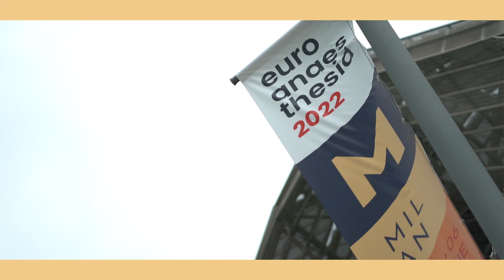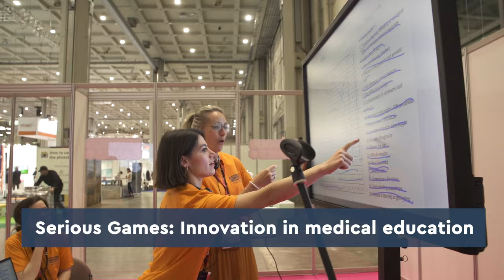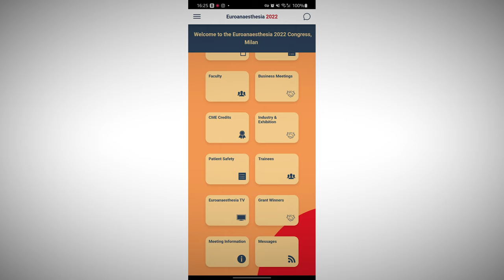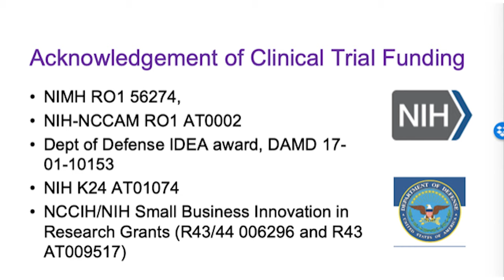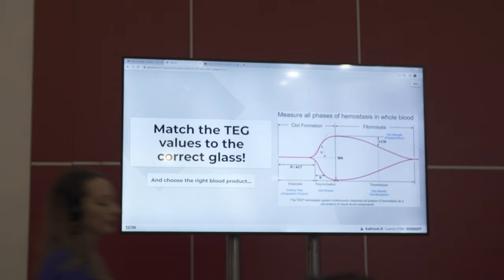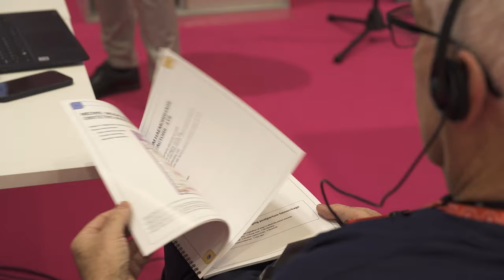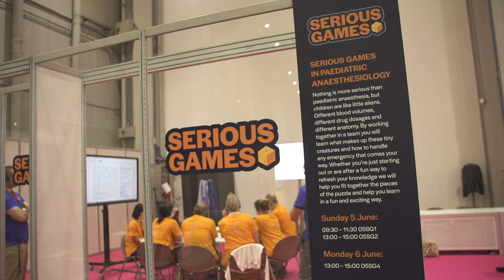Euroanaesthesia TV - Episode 2| Sunday, 5 June